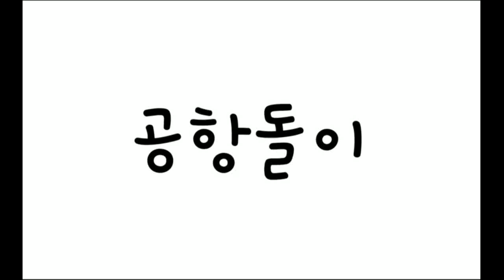제주의 숨은명소 SNS에서 호빗의 집, 요정의 집으로 불리는 곳 직접 찾아가봤습니당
제주도 서귀포시 남원읍 한남리 1429
도로를 가다 보면 도로상에 보이눈 호빗의 집~
개인 사유지라서 돌담창고안엔 잠겨있어 내부는 관람불가~